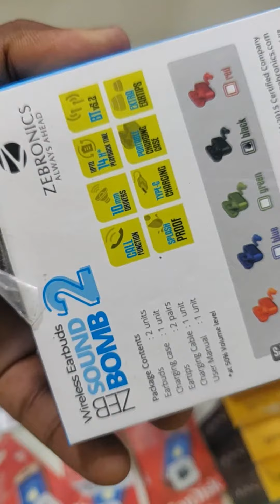Zeb sound bomb 2. good sounds. ,